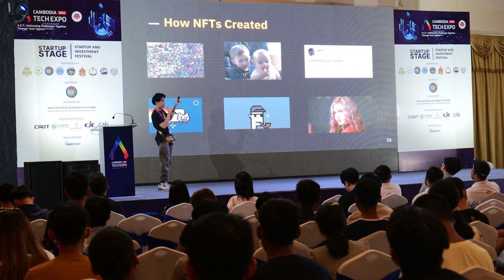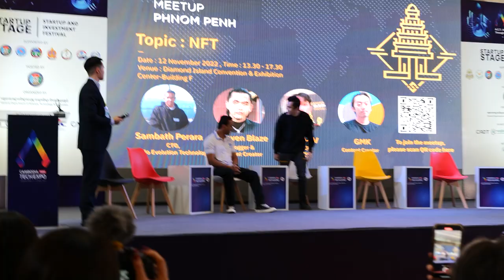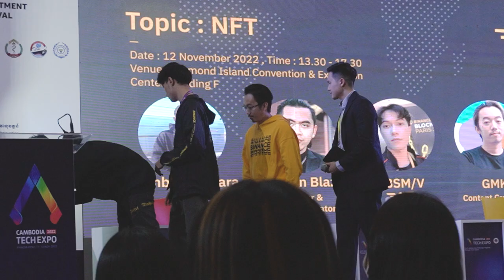មើលវីដេអូនេះអ្នកនឹងកាន់តែយល់ច្បាស់ពី Binance នៅកម្ពុជា!